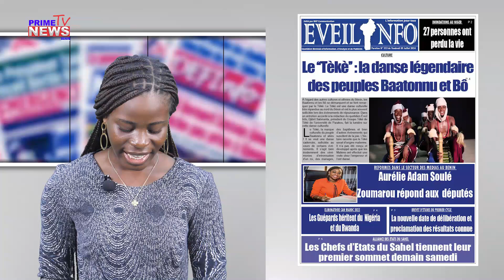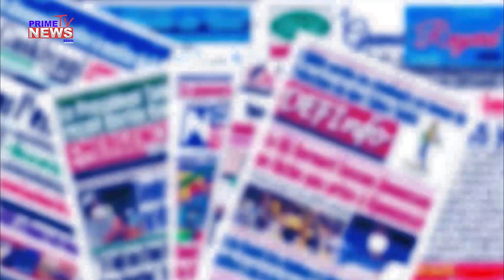UNE DES JOURNAUX 05 07 2024